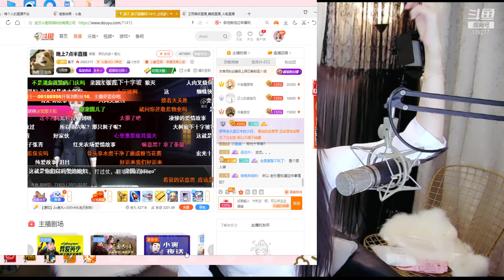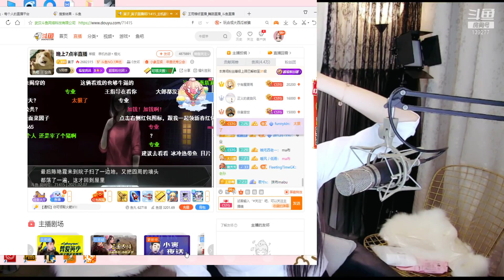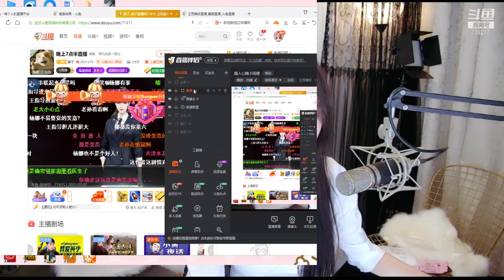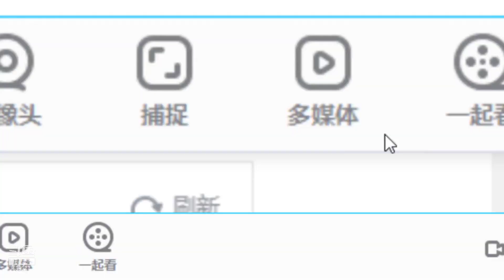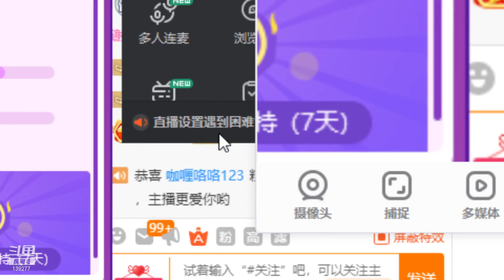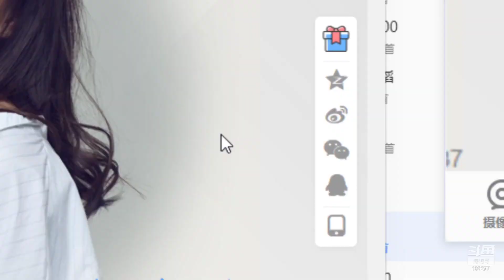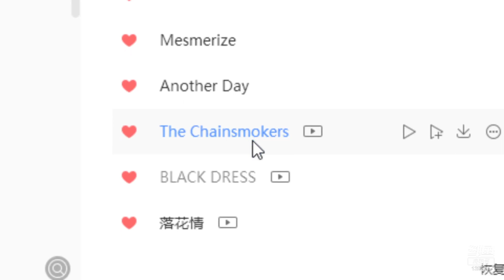斗鱼douyu 王雨檬呀 20210207